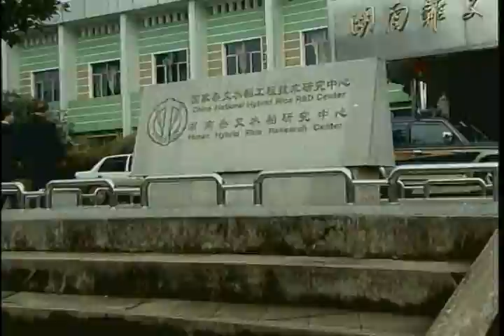2004 Laureates: Yuan Longping and Monty Jones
Working independently, Professor Yuan Longping and Dr. Monty Jones each made breakthroughs in rice science that saved million of lives. Yuan's work led to the worlds first successful and widely grown hybrid rice varieties, and leading to his acknowledgment as "The Father of Hybrid Rice." Dr. Jones led a pioneering effort at WARDA to develop New Rice for Africa (NERICA), recapturing the genetic potential of ancient African rices and offering hope to millions in West Africa by starting an agricultural transformation there.